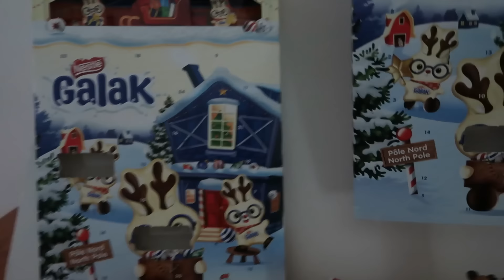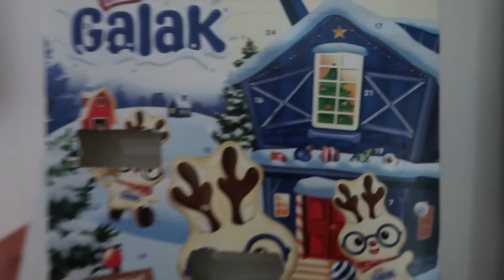🤦🏻‍♀️SEMANA DIFÍCIL|PRIMER DÍA EN EL KINDER +IMAGINES😍|AVECES ME DA MIEDO 🤷🏻‍♀️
🤦🏻‍♀️SEMANA DIFÍCIL|PRIMER DÍA EN EL KINDER -+IMAGINES😍|PROBLEMAS QUE RESOLVER🤷🏻‍♀️

DA CREATOR MUSIC LIBRARI YOUTUBE
Puoi utilizzare questa traccia audio in uno qualsiasi dei tuoi video, inclusi quelli che monetizzi. Non è richiesta alcuna attribuzione.